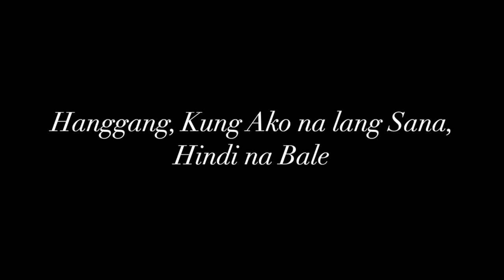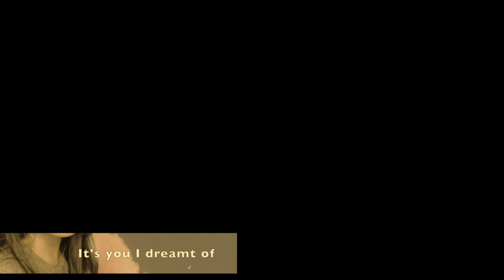Himig Handog Suite (Hanggang, Kung Ako na lang Sana, Hindi na Bale..) COVER + eng. translation【AKO】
Hi everyone! So this is a very special cover because well, a) it's almost 10 minutes long and was a killer to record and b) it's my first uploaded cover in Tagalog! This is a Filipino love song medley that spans across the songs "Hanggang (Until)", "Kung Ako na lang Sana (If Only It Were Me)", "Ano’ng Nangyari Sa Ating Dalawa? (What Happened to Us?)" and "Hindi na Bale (It's Alright)". And I have to say, this is a beautiful arrangement, and the choice of songs and their placements... wow. Obviously, it's much easier to understand the underlying story within the medley if you can understand Tagalog, but I will try my best to summarize it now!!!

The medley begins with "Hanggang (Until)" which is a song about two lovers, with one asking the other for how long, until when, until where will they love them? The other responds with "so long as there is music in my life, I will love you." The second song, "Kung Ako na lang Sana (If Only It Were Me)" is about someone's one-sided love for a friend who is always around. The third song, "Ano’ng Nangyari Sa Ating Dalawa? (What Happened to Us?)" speaks of a broken relationship, where one side is questioning, "Was it me who wasn't enough? Or was it you who didn't fight for us? You're no longer the one I dreamed and prayed for." "Hindi na Bale (It's Alright)" speaks of a love that is gone, and that no other love can compare. But no matter what, they will always be that person's greatest love... and that alone is alright with them. And finally, the medley ends by returning to "Hanggang", where someone exclaims, "As long as I have a heart that knows how to love, it will always be calling out for you."
Original: Morissette Amon / Angeline Quinto

✆ Reach me! ✆